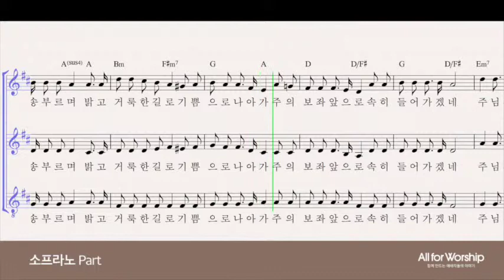찬송가 40장 찬송으로 보답할 수 없는(편곡 백하슬기) - 소프라노